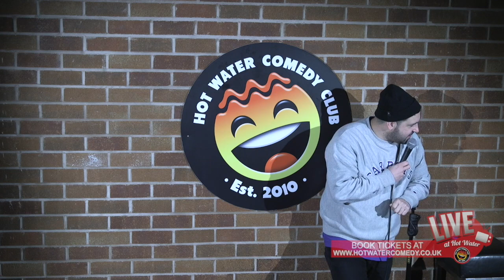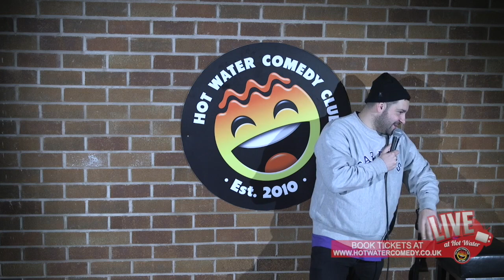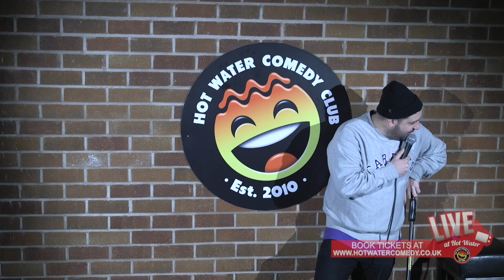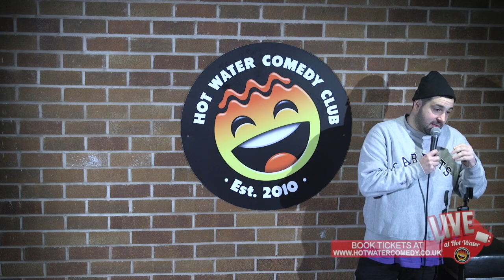Danny Mcloughlin | British Basketball